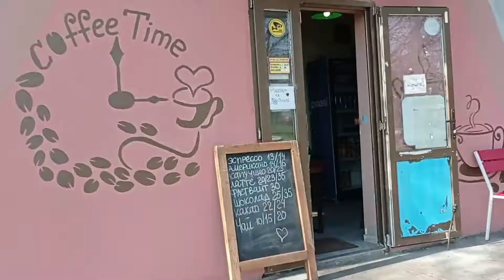charanjit's father birthday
celebration at keiv film by Tarsem Singh actor